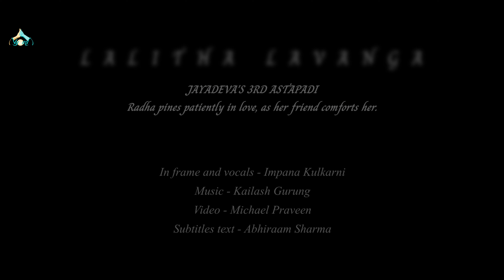ASTAPADI - LALITA LAVANGA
JAYADEVA'S 3RD ASTAPADI - LALITA LAVANGA
- AN EXTRACT

Radha pines and reminisces about Krishna, as her friend tries to comfort her by describing spring. But in every aspect of spring, she sees him.

Lalita laving lata parisheelana
tender clove creepers in touch with -

komala malaya Sameer, radhe
gentle Malaya mountain breeze

Madhukar nikara karambita
swarms of honey bees intermingled with -

Kokila koojita kunja kuteere
cuckoos kooing in an arbour cottage

viharati harih iha sarasa vasante
Hari strolls here, in the enamoured spring

nrityati yuvati janena samam, sakhi
even as the young ladies dance, friend

virahi janasya durante, radhe
people in separation grieve.

Credits
In frame and vocals - Impana Kulkarni
Video - Michael Praveen
Subtitles text - Abhirama Sharma